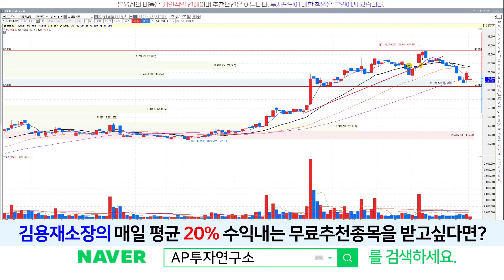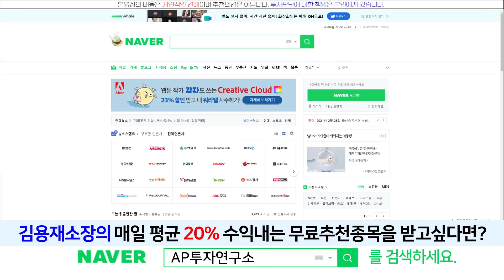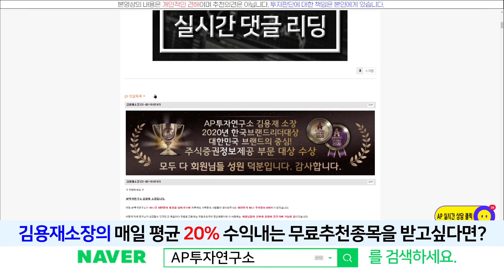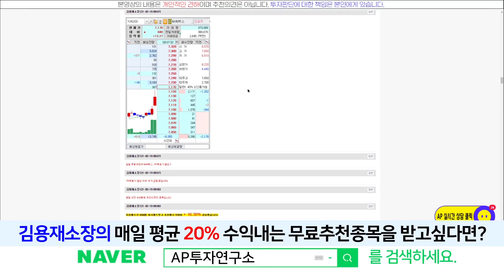엘앤에프(066970) - 지수가 반등이 나오면 주가는 어디까지 회복할 수 있을까?